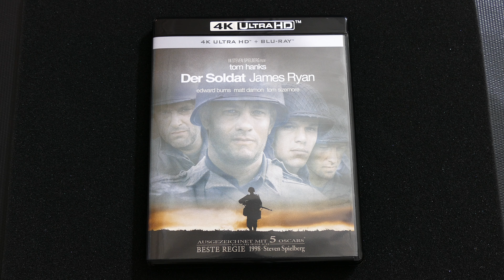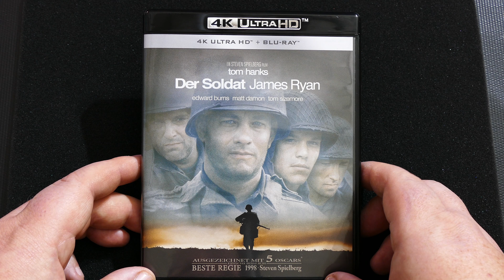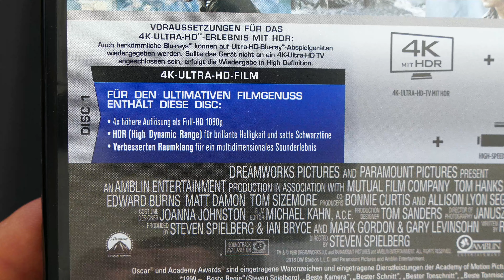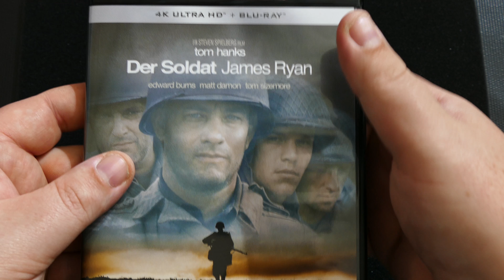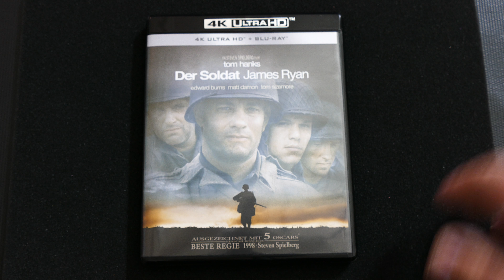Der Soldat James Ryan (4K UHD + Blu-ray) [Vorgestellt!]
Werbung!

Der Soldat James Ryan (4K Ultra HD) (+ Blu-ray 2D)

Mein kleines Heimkino auf dem ich meine Filme schaue.

Fernseher
Samsung UE40D7090

Player
Panasonic DMP-BDT310

Sonstige Player
Samsung SH-B083 (Internes BD-Laufwerk für den PC)

AV-Receiver
KENWOOD KRF-X9090D

Lautsprecher
Front-Lautsprecher: Magnat Vector 77
Center-Lautsprecher: Magnat Vintage Center 5
Surround-Lautsprecher: Magnat Vintage Dipol 5
Surround-Lautsprecher hinten: Magnat Vector Needle Dipol